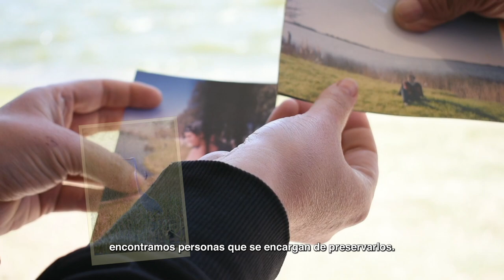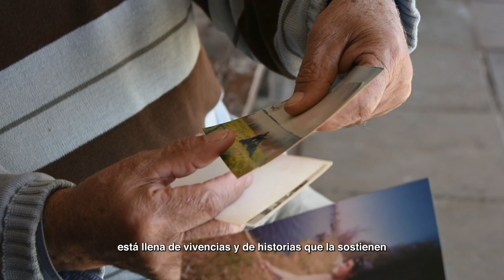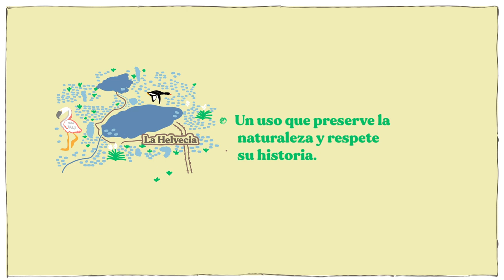La Helvecia, la última laguna de los Bañados del Saladillo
Audiovisual realizado en el marco del proyecto de extensión de la Universidad Nacional de Río Cuarto *La Helvecia, una laguna emblemática de los bañados del Saladillo.*

Sofía Castellanos
Verónica Franco

Nelso César Doffo
Miguel Mancini
Gabino Zalher
Paulina Yañez
María Santinelli
Víctor Salinas
Juan Marzuoli
Pablo Brandolín

Carla Gambluch

UniRíoTV

*Material Fotográfico:*
Pablo Brandolín
Ramiro Ramírez

*Áreas involucradas:*
Facultad de Agronomía y Veterinaria - UNRC
Dpto. de Geología FCEFQyN - UNRC
Dpto. de Ciencias de la Comunicación - UNRC
Club de Caza y Pesca "La Helvecia", Canals

UniRio TV
Universidad Nacional de Río Cuarto
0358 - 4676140